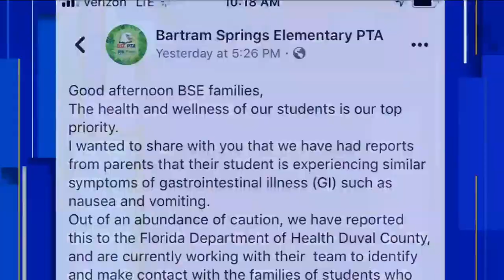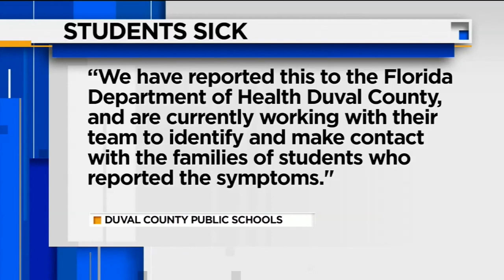School sanitized after students report stomach bug symptoms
VIDEO: The Florida Department of Health in Duval County is investigating after multiple students at an elementary school reported symptoms of a gastrointestinal illness.